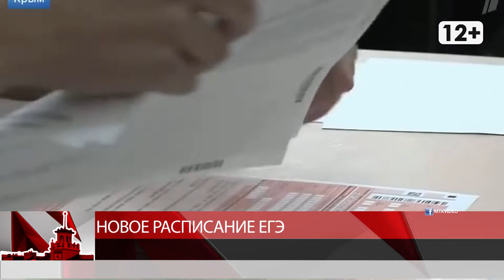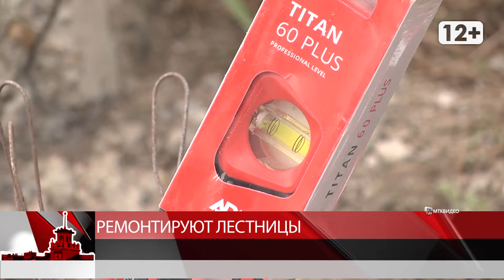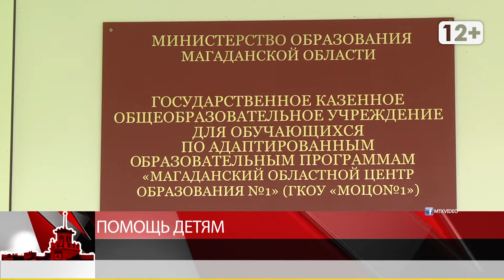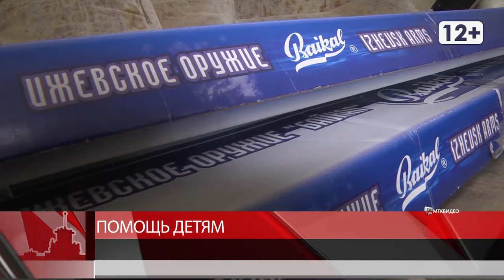Магаданское время от 27 мая 2020